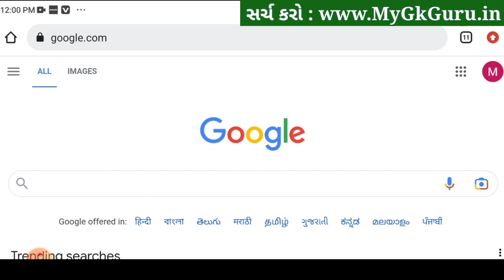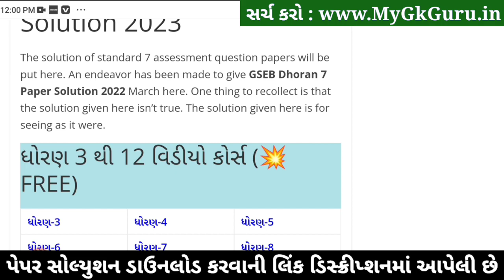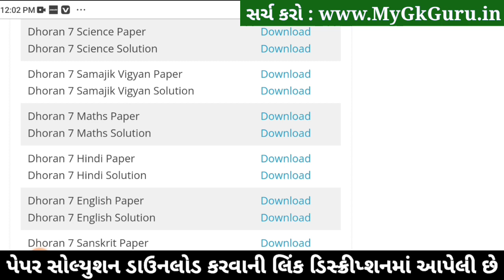STD 7 Maths ekam kasoti 2023, STD 7 Maths paper solution 2023, Dhoran 7 Maths ekam kasoti 25-2-2023